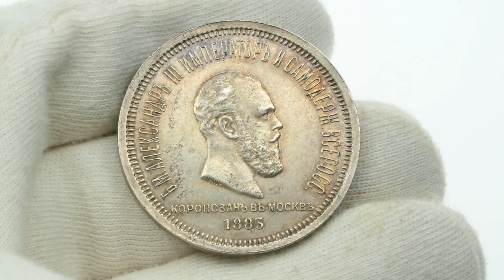Russian silver Rouble 1883 - Coronation of Alexander III